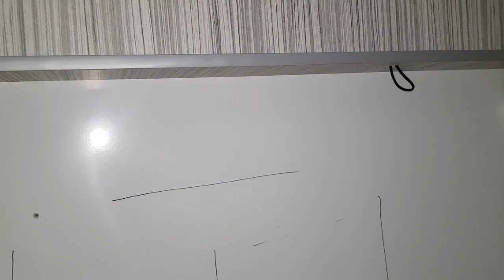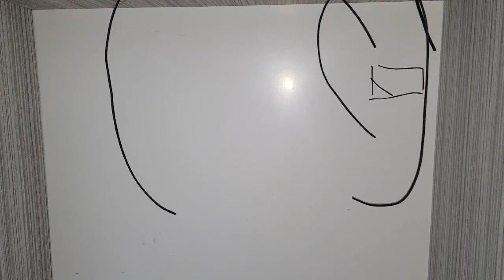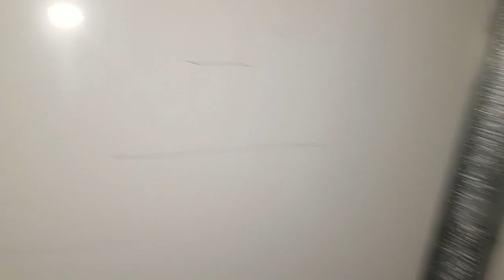Project Overlander part 5 interior build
This week I vist LGF Commercials who are building my truck to check on the interior build.
Last vist I left you with the mock up been done.
We are only a few weeks away from completing the build now.
Only a few weeks left now till its finished then it's off to a paint shop for full paint

Intro to me and my truck and life

After my split from my wife I started to live full time in my transit jumbo camper I built. With having 2 young boys to support and look after i could not follow my dreams and escape to the sun touring the world i still needed to work full time like we all do. I work shifts so lucky for me i get alot of time off work for me and my boys to travel.
We are planning on 5 year tour of uk untill boys left school then travel out of uk.
I bought a narrow boat 1st but as much as it was a great life off grid I got lonely and vanlife was my life line meeting up with others all over the uk for the next 16 months I knew this was my way off life from now on living off grid.
Then 1 day I fell in love with a 4x4 lorry overlander and sold my boat in 24hrs and went hunting but could not find anything cheap in uk :(
Then i found a mint daf t244 4x4 ex military truck and found lgf Commercials in Oldham to build my box and the rest is history as of march 1st 2020 i will be full time in my beast.

Iam looking at attending shows and events around the uk if you have anything truck camper off grid ect please contact me details below i will be showing off my truck as it's been built with intention of showing off LGF Commercials work aswell as full time tiny home on wheels. I can explain how i live off grid to others thinking of moving into alternative lifestyles

Any donations towards fuel pot and filming equipment can go here thank you ❤

Facebook : the offgrid nomad uk